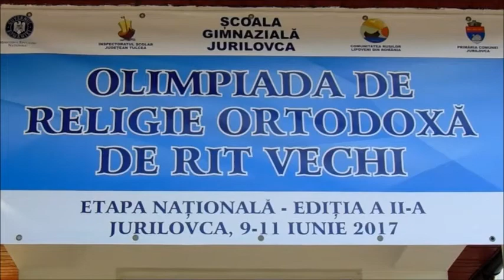Olimpiada de religie (partea a doua)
Olimipiada națională de religie ortodoxă de rit vechi
Jurilovca 2017